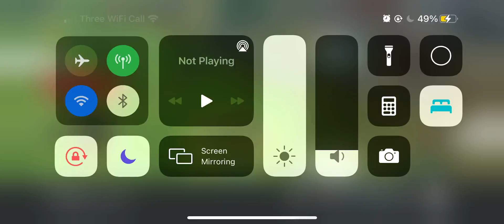Last day on earth - season 13 exploring ICEWIND VALLEY